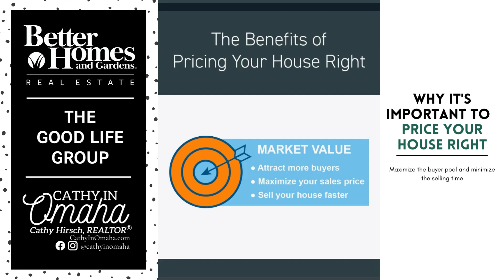Why it's Important to Price your House Right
It’s not just that the number of homes for sale has grown this year. Buyer demand has also pulled back in light of higher mortgage rates. As a result, pricing your house appropriately so you can catch the eyes of serious buyers is important.
You don’t want to overreach with your price and deter buyers. At the same time, you don’t want to undervalue your home and leave money on the table. This is another area where an agent’s expertise comes in handy.